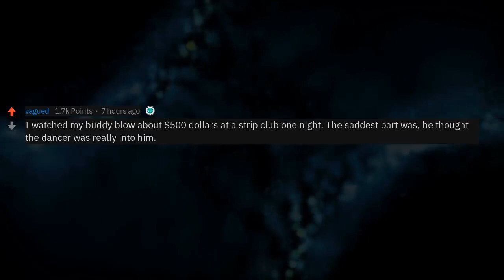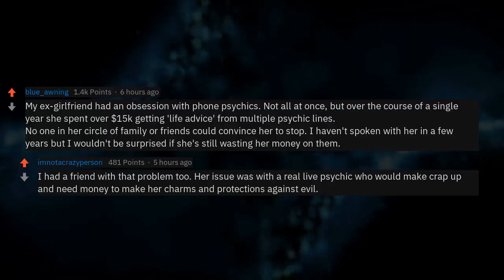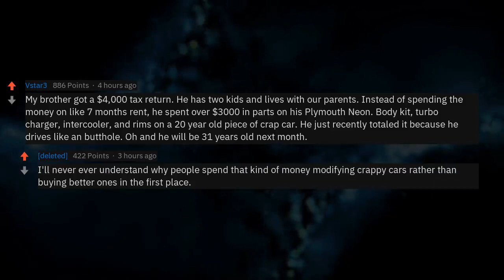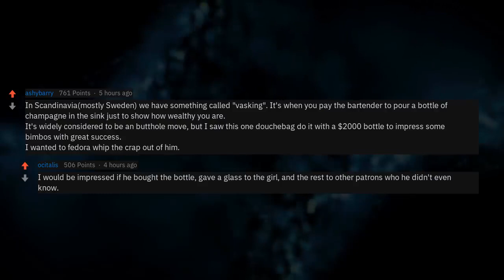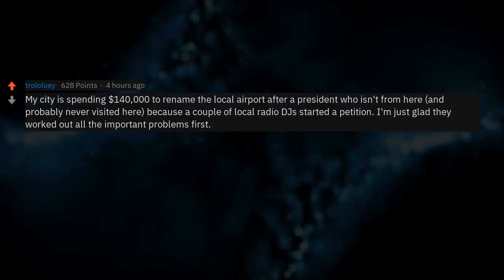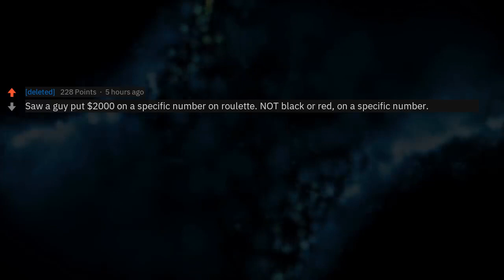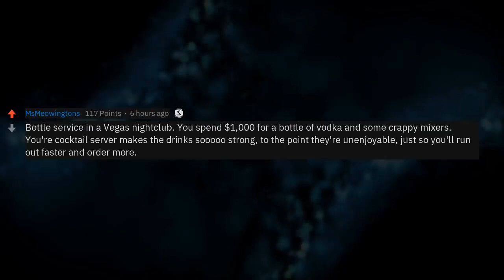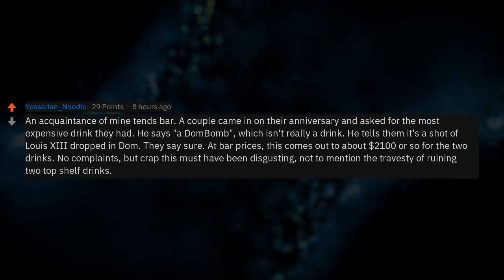What's The Worst Way To Waste Money?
What's The Worst Way To Waste Money? (Finance Stories r/AskReddit)